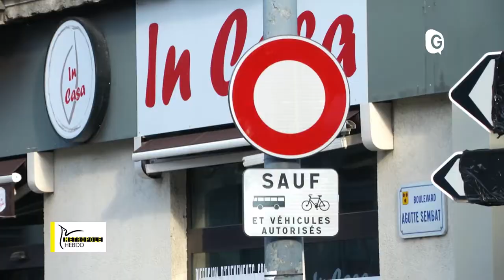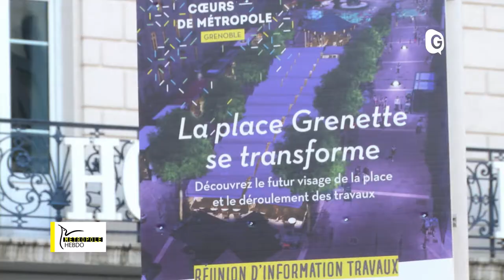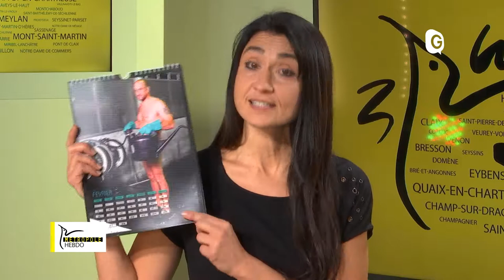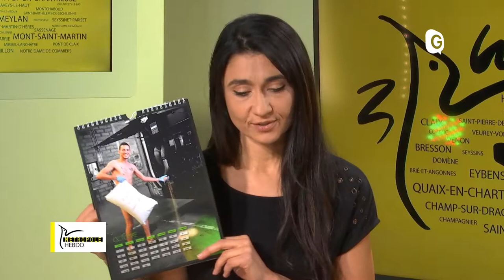METROPOLE HEBDO - 20 JANVIER 2018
Lancement du projet Coeur de Ville place Grenette, les conducteurs de trams se mettent à nu